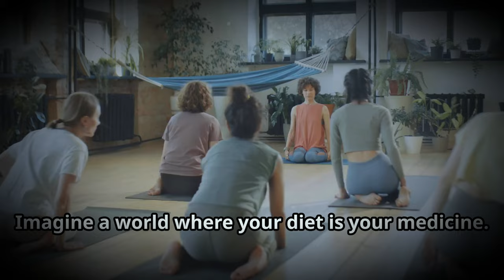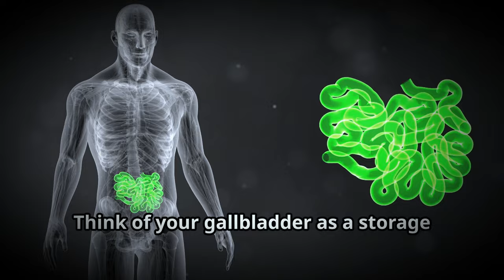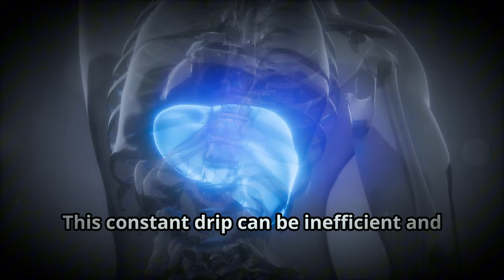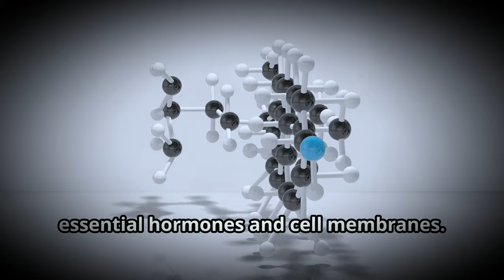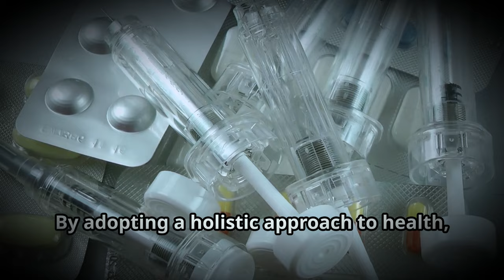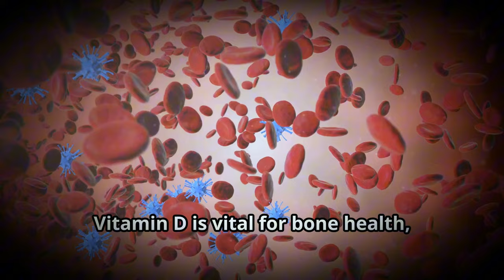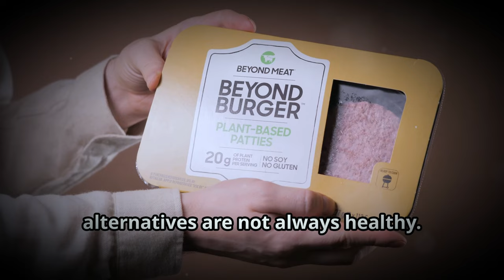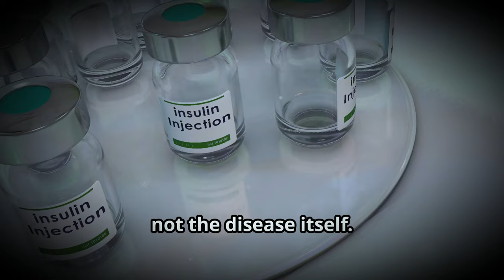🔴 9 Lies Your Doctor Told You About Health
Discover a revolutionary approach to health that prioritizes food over pharmaceuticals! 🌿 In this video, we explore how viewing the body as an interconnected system can transform your health. Critique the current healthcare system's reliance on drugs, influenced heavily by Big Pharma and the processed food industry. Learn about the vital role of the gallbladder, the truth behind statins, the real story on salt and potassium, and the significance of vitamin D. We also debunk myths about red meat and saturated fats, discuss the complexities of weight loss, evaluate plant-based diets, and provide insights on managing diabetes. Embrace the power of nutrients, diet, and lifestyle for chronic disease prevention and reversal.

OUTLINE:
00:00 Intro
01:21 You Don't Need a Gallbladder
02:30 Statins Have Minimal Side Effects
04:08 Hypertension Is Due to Too Much Salt
04:41 Too Much Vitamin D is Toxic
05:09 Red Meat Causes Cancer and Heart Disease
05:37 Avoid Saturated Fats
06:05 Weight Loss Is the Solution to Your Problems
06:36 You Should Be Eating More Plant-Based Foods
07:07 Hypoglycemia Is a Complication of Diabetes
07:39 Outro